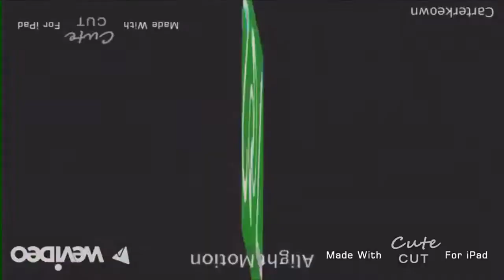☢☢☢☢☢☢☢☢☢☢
Carterkeown Channel is back
Round 788 of CR1K